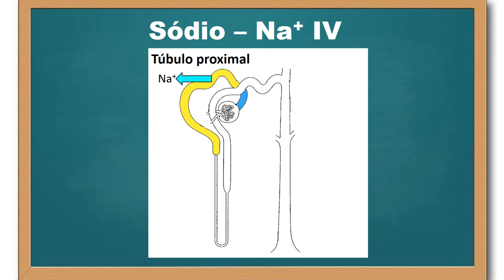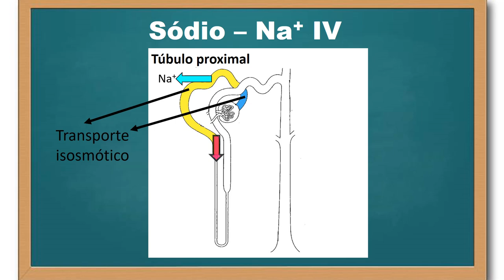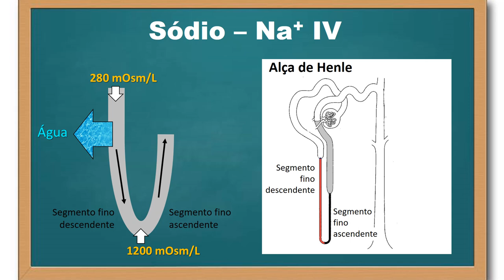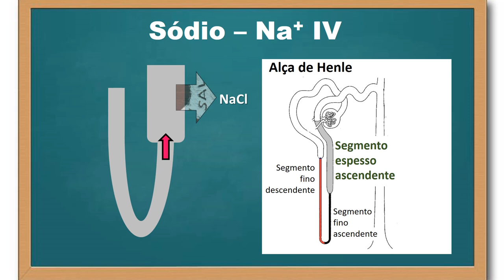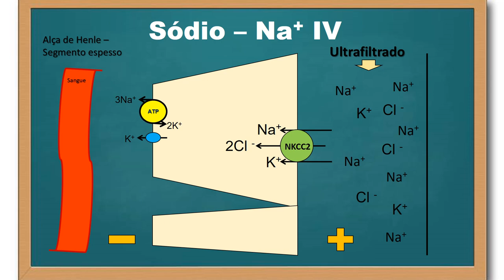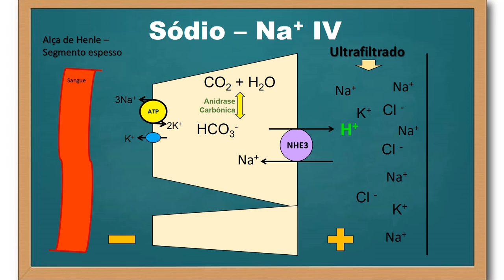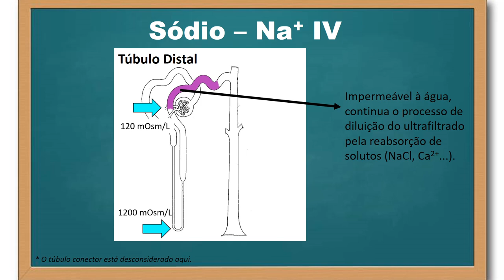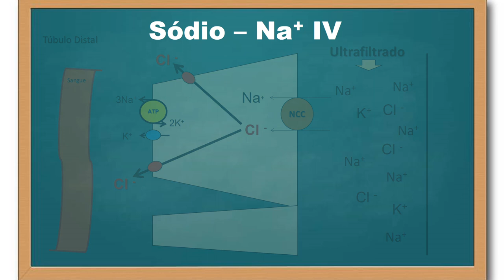Transporte do sódio ao longo do néfron - parte 4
Neste vídeo, descrevo as modificações do ultrafiltrado, quanto ao manejo do sódio e do cloreto, desde o líquido isosmótico oriundo do túbulo proximal do néfron que entra na Alça de Henle até o túbulo distal do néfron.